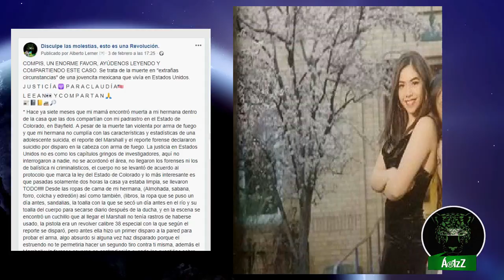Claudia (Ayúdenos compartiendo)